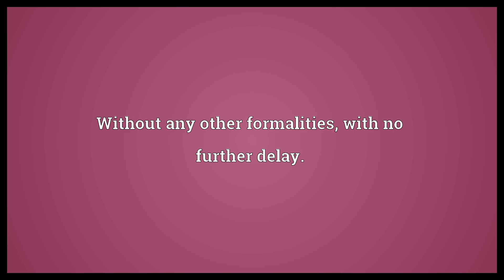With no further ado Meaning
Video shows what with no further ado means. Without any other formalities, with no further delay..  With no further ado Meaning. How to pronounce, definition audio dictionary. How to say with no further ado. Powered by MaryTTS, Wiktionary